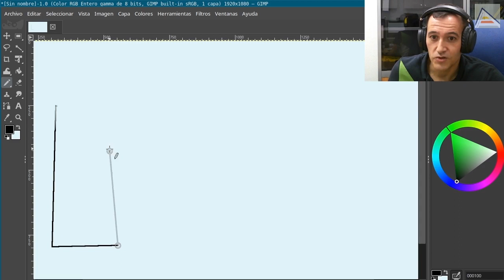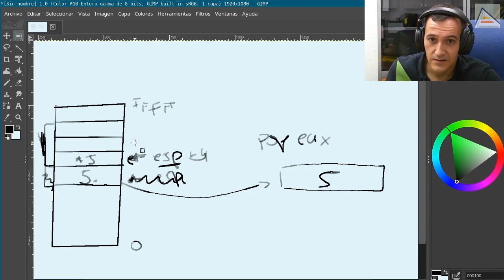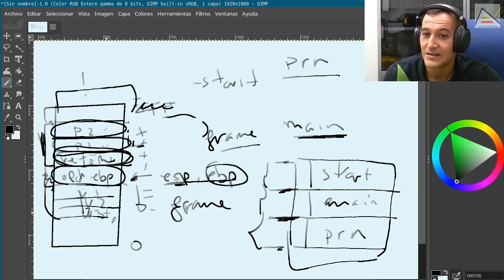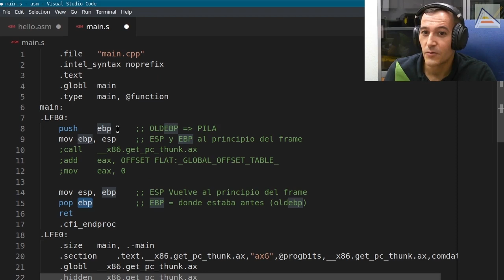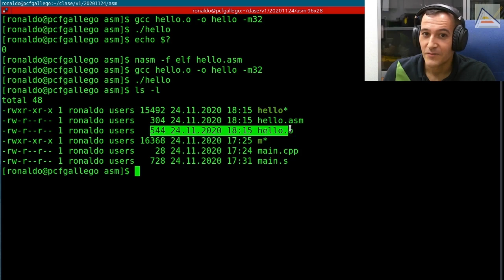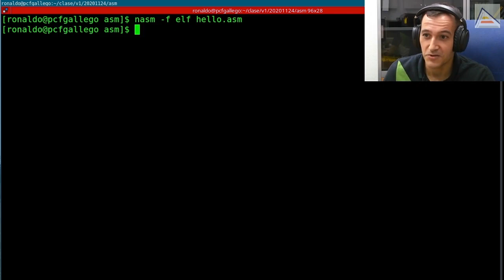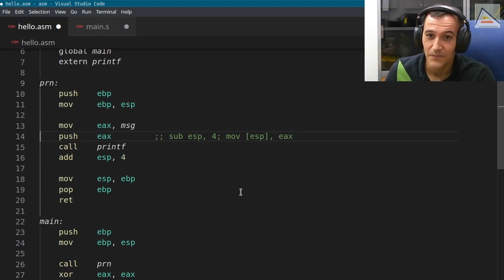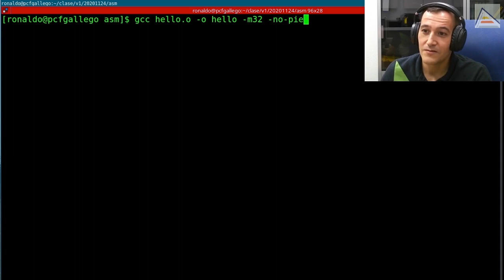C++ : Ámbitos, parámetros y funciones en ensamblador x86 de 32 bits Videojuegos UA [ SP1.2 2020 ]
[ Videojuegos en C++ 2020/21 Previa #1.2 ]

Continuando con la introducción a ensamblador de Intel x86 de 32 bits, explicamos el funcionamiento de la convención de llamada cdecl, que se utiliza para el paso de parámetros entre funciones en C/C++. Esto mismo nos permite entender los frames (ámbitos) y distinguir los parámetros y variables locales en la pila. Es un conocimiento imprescindible para entender el código generado por los compiladores y poder analizar la eficiencia y funcionamiento de nuestros programas en C/C++.

Tratamos los siguientes detalles:
- Estructura básica de la pila y los registros esp y ebp
- Funcionamiento de las instrucciones push y pop
- Qué es exactamente el frame en la pila y cómo los registros ebp y esp lo marcan y trazan
- Salvando y restaurando el frame anterior en la pila cuando se entra y sale de un nuevo frame
- El funcionamiento de la instrucción call y su relación con la pila y los frames
- Dónde se encuentran los parámetros en la pila y en qué orden son añadidos antes de hacer call
- Resumen de en qué consiste la convención cdecl y su utilidad básica
- Visualizando lo explicado en el código e implementándolo
- Utilizando extern para enlazar con la función printf de la librería estándar de C
- Llamando a printf y pasándole parámetros
- Introduciendo valores en la pila de distintas formas: usando push, de forma indirecta y de forma directa
- Resolver el warning de relocation por PIE (Position Independente Executable)

Configuración de desarrollo utilizada:
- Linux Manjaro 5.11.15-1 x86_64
- GCC 10.2.0
- Clang 11.1.0
- Standard C++20 (Principalmente C++17, algunos detalles de C++20)

Clase regular de la asignatura Videojuegos 1, del Grado en Ingeniería Multimedia de la Universidad de Alicante. Clase impartida en directo debido a la situación sanitaria.

Clase de Videojuegos 1, 2020/21. Sesión Previa-2 (P1).